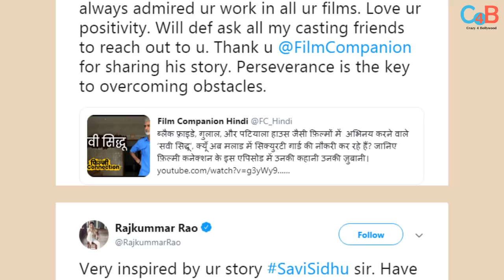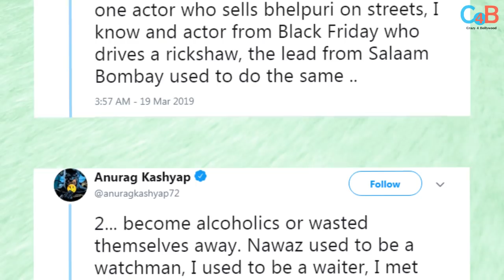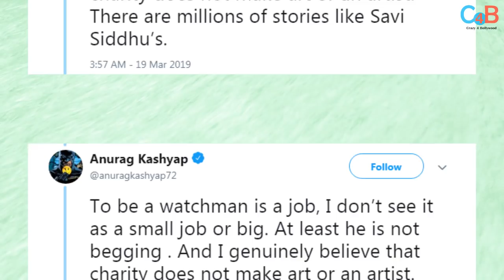This Actor Come In Support of Akshay Kumar’s Co Actor Savi Sidhu!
Akshay Kumar’s co-actor Savi Sidhu’s financial condition is really bad but this Bollywood actor came in support!